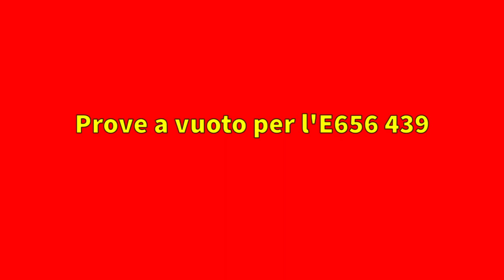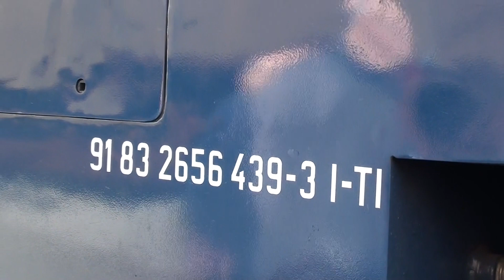Prove a vuoto per l'E656 439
Ecco a voi un "breve ma intenso" filmato dedicato al caimano E656 439 facente parte del parco rotabili di Fondazione FS Italiane. In questo video, potrete vedere ed udire le prove "a vuoto" effettuate dai macchinisti sul caimano E656 439. Tale locomotore è stato in testa, sia in all'andata che al ritorno al treno storico "Rapido Tigullio", da Milano Centrale a La Spezia Migliarina, tenuto in occasione del "Porte Aperte" al DORS appunto di La Spezia Migliarina tenutosi nei giorni 18 e 19 marzo 2023. Buona visione e buon ascolto!

In ordine di apparizione:
0:00 sigla
0:38 raccolta immagini
1:08 prove a vuoto
2:08 fine

Attrezzatura: Sony HDR-CX115, Nikon D3300